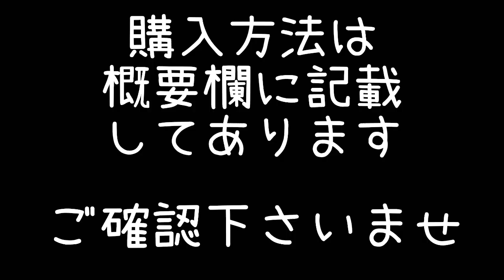Vanishing的 通販番組!!をやってみたの巻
【購入方法】
１、以下から購入希望商品を選択して下さい。

①キャラクターエコバッグ(Thank you Sold out‼)

②キャラクター入りロングスリーブTシャツ
¥3500
（白ボディor黒ボディ Lサイズor XLサイズを選択してください。）

※TシャツVerは¥3000になります。在庫状況は黒ボディXLサイズが数点になります。

③Vanishing ロゴ入りロングスリーブTシャツ
¥3000
(Lサイズ　Thank you Sold out‼)
(XLサイズ　残少）

２、サイズ、枚数と住所、氏名、電話番号を記載の上、
までメールを送信して下さい。

※振込先、発送方法につきましては注文が確定した後に
お伝えさせて頂きます。